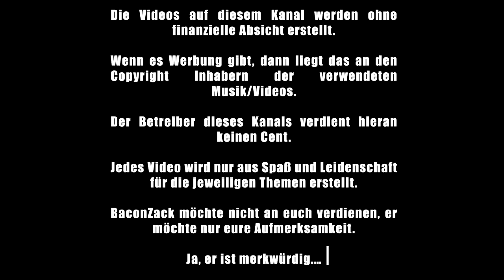One Piece Kapitel #979 + 980 Diskussion - Nerdcalypse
So, meine Pause vom Kingdom Hearts Video ist vorbei.
Besser spät als nie die Besperechung der aktuellen beiden Kapitel!

gez.
BaconZack